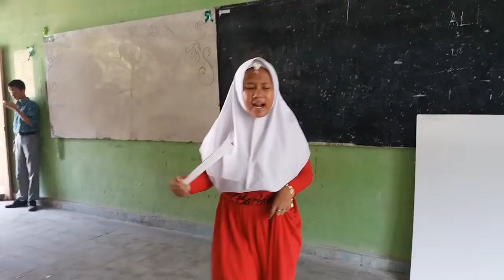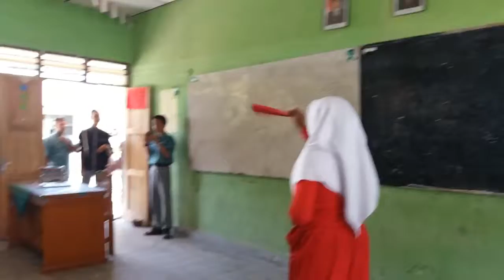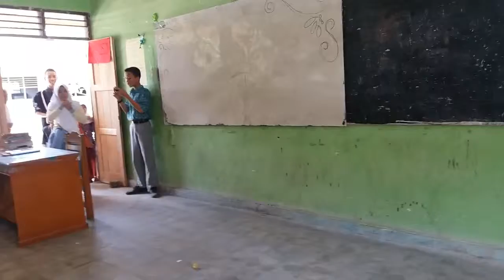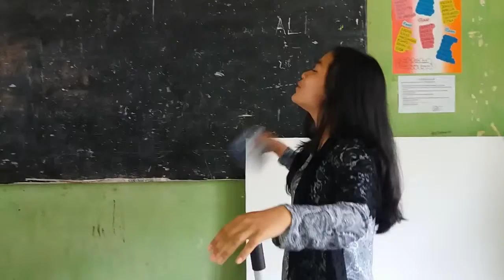keong mas tugas praktek tradisi lisan kelas X IIS 2 SMAN 1 Sibolga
drama keong mas tugas praktek tradisi lisan kelas X IIS 2 SMAN 1 Sibolga 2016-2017 sejarah peminatan by RONAL EFENDI SIAHAAN